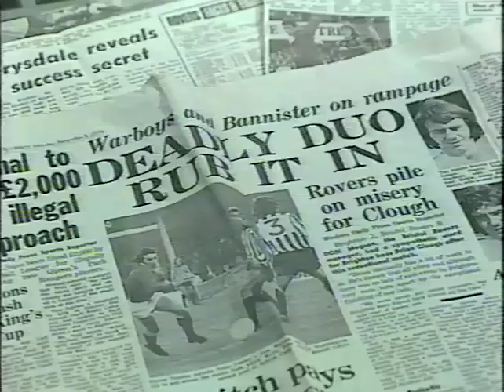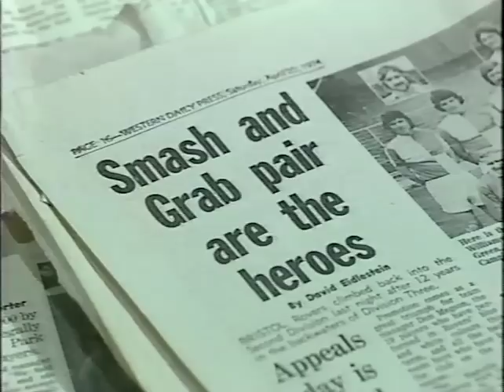Smash n Grab Interview